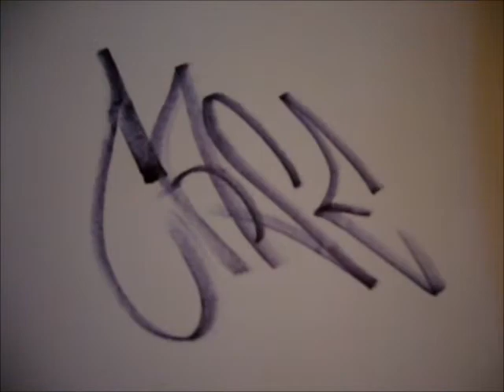"CASE" Tag practise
!!!-READ-!!!

This video is a test. So hopefully some more videos are coming.
And please dont call me a toy, I might be one but preferably give some constructive critic, thanks  =)